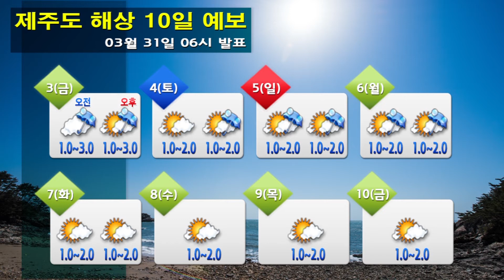해상날씨 03월 31일 06시 발표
-오늘(화) : 바다의 물결은 전해상에서 0.5~2.5m로 일겠습니다.
* 남해상에는 낮부터 돌풍과 함께 천둥. 번개가 치는 곳이 있겠으니, 항해나 조업하는 선박은 주의하시기 바랍니다.